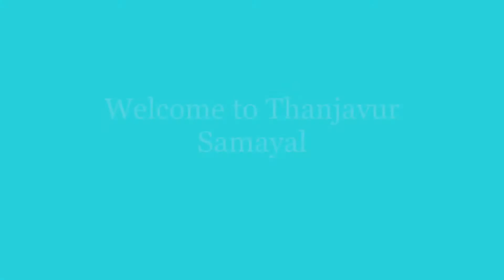Thattai recipe in Tamil | Snacks recipes